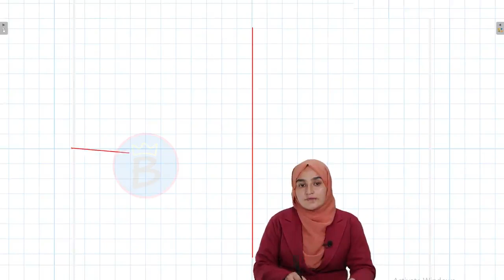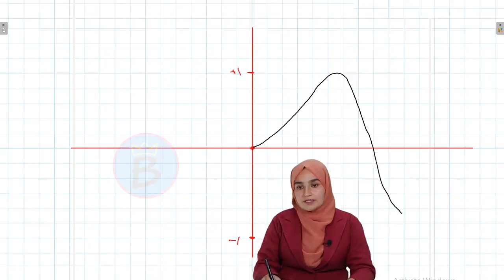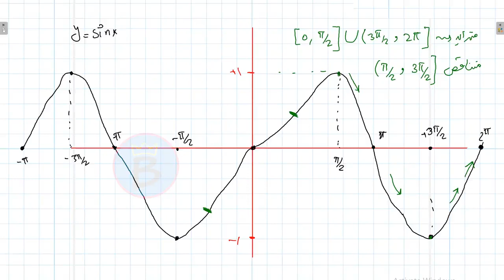مثلثات ټولګی ۱۰ | څلورم څپرکی | لوست ۱۵ برخه ۲ | د مثلثاتي تابع ګانو ګراف